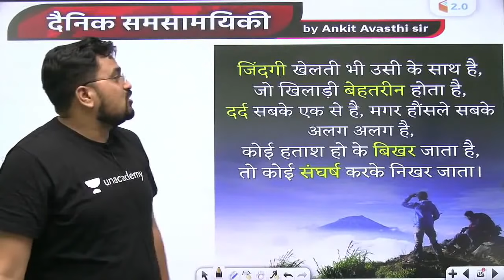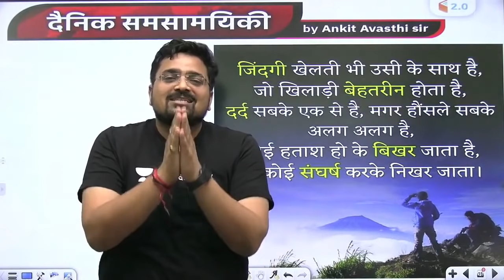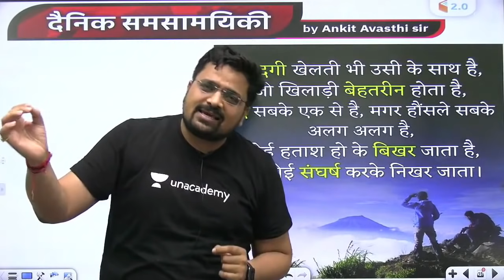संघर्ष करने पर कैसे मिलेगी सफलता | जानिए अंकित सर से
✿ Morning Shows:
6:45 AM - RNA Show by Ankit Avasthi

✿ SSC, Railway & Other Exams:
8:30 AM - Maths by Ajay Chaudhry
9:00 AM - Maths by Dharmendra Meena
10:00 AM - Mechanical Engg by Vishal Sharma
11:00 AM - GK by Alok Bajpai
11:00 AM - Fluid Mechanics by Vivek Singh
12:00 PM - Maths by Ramesh Kumar
1:00 PM - Maths by Naman Agarwal
3:00 PM - Maths by Rajesh Lamba
4:00 PM - GK by Anurag Singh
5:00 PM - Maths by Ashish Rathi
7:00 PM - GK by Praveen Kumar ( Rajasthan RAS/SI)
8:00 PM - GK/GS by Chetan Meena
9:00 PM - Maths by Dharmendra Meena

✿ 7:30 PM - Current/Burning/Hot Issues by Ankit Avasthi

1. Learn from your favorite Educator
2. Dedicated DOUBT sessions
3. One Subscription, Unlimited Access
4. Real-time interaction with Educators
5. You can ask doubts in the live class
6. Limited students
7. Download the videos & watch them offline